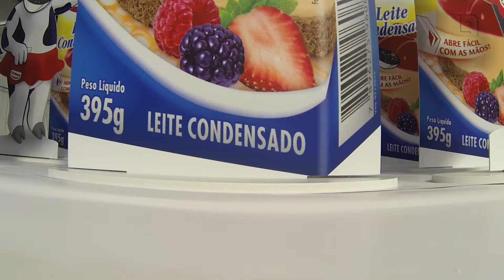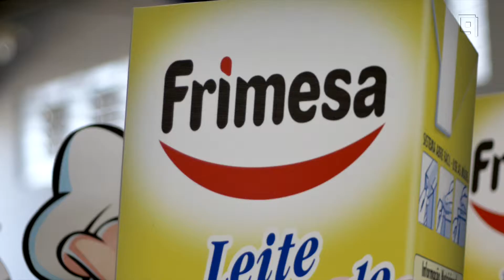Mundo F9 - Display em PS